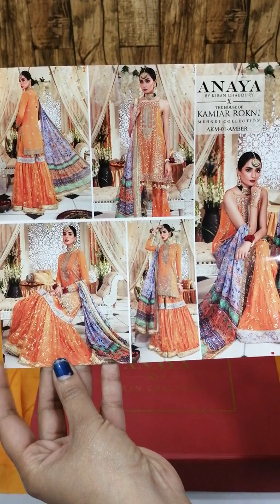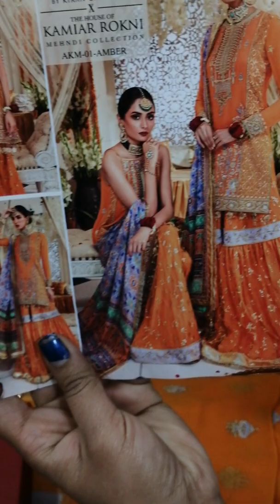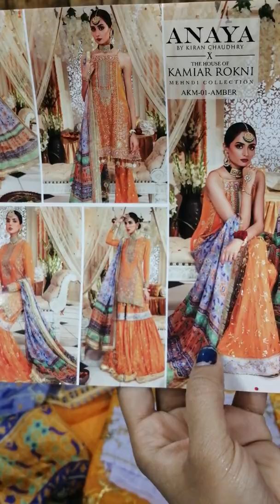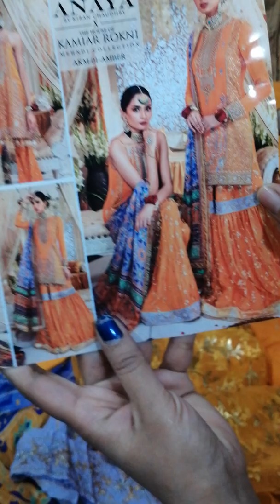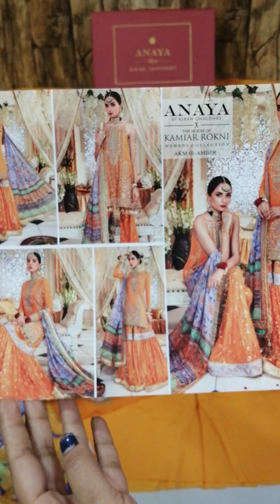ANAYA by Kiran Chaudhry Mehendi Collection “Nauratan” - 01 Amber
ANAYA by Kiran Chaudhry X the House of Kamiar Rokni’s Mehendi Collection “Nauratan” (Master Replica) now exclusively available only